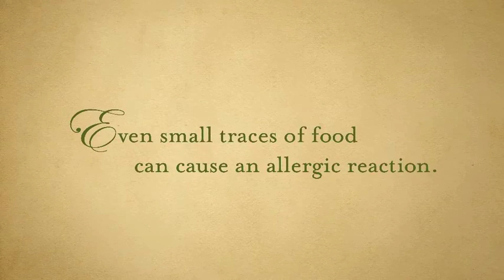Anaphylaxis Canada "First Kiss" Public Service Announcement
Anaphylaxis Canada's "First Kiss" PSA raising awareness for food allergies.